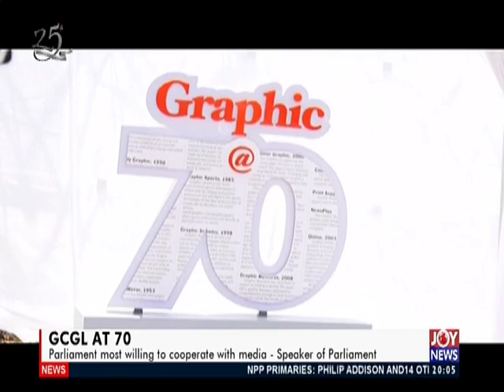Parliament most willing to cooperate with media - Joy News Prime (9-3-20)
GCGL @ 70 - Joy News Prime (9-3-20)
Parliament most willing to cooperate with media - Speaker of Parliament